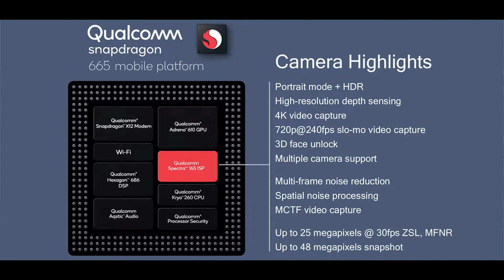Mobile ka civil war shuruaat hochuka hai| Xiaomi A3 vs Realme 5 & 5 Pro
hello doston, aaj ham aapako yea video mea Realme and xiaomi ki andar jo ane wala phone launch hai uska baremea yea video mea apko janneko milega. asa kartahu video sabhi ka achha lagega. agar video achha lage to video mea eak like digiyea, Aur channel mea nayea ho to subscribe jarur kijiyea, keauki mea istara ki video banate rahatahoo.